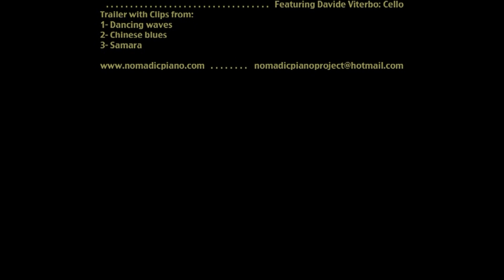trailer DANCING WAVES - Antoni O'Breskey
Editing video: Claudio Giuffrida. From DANCING WAVES

the new Antoni O'Breskey's album - 2014

Featuring Davide Viterbo - Cello

And more surprises...